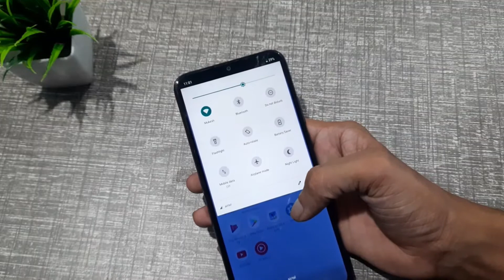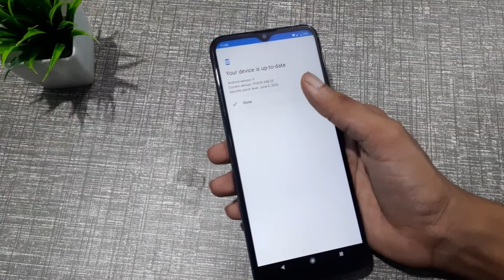How to Fix hotspot connecting problem in moto g8 power lite, hotspot problem solve kaise karen